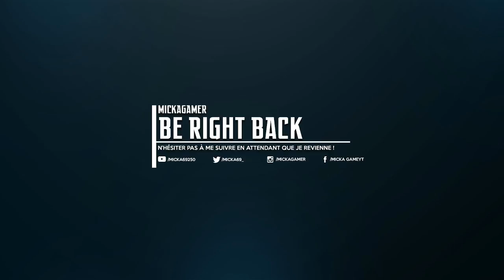🔴 REDIFF | Guild Wars 2 | MAP 100% + HISTOIRE PERSO #4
▼ Logiciels ▼

► Logiciel de record pc : Fraps
► Logiciel de capture audio : Audacity
► Logiciel de montage : Movie Studio Platinum 14.0

▼ Suivez-nous ! ▼